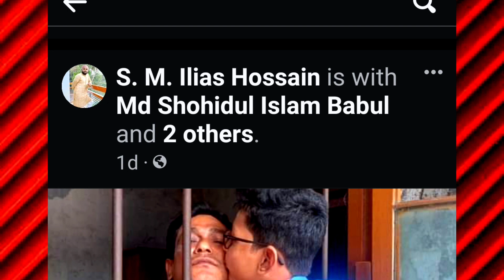গারদে বন্দি বিএনপি নেতার গালে ছেলের চুমুর ছবি ভাইরাল || Simtu TV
গারদে বন্দি বিএনপি নেতার গালে ছেলের চুমুর ছবি ভাইরাল!

6, Section 36 and Chapter 13 Section
72. According to that law allowance is